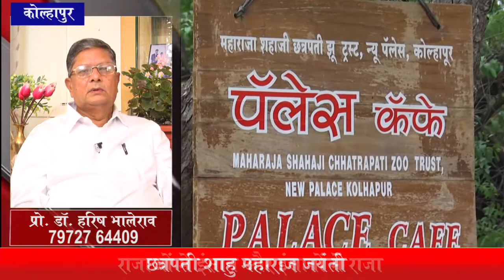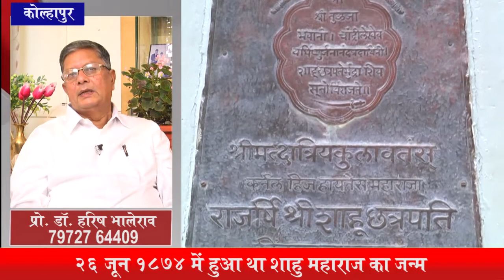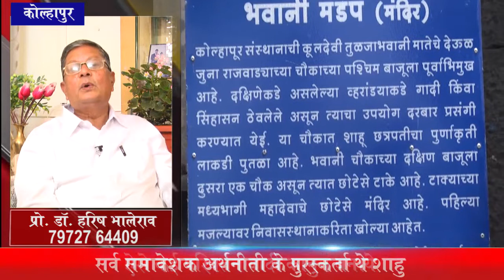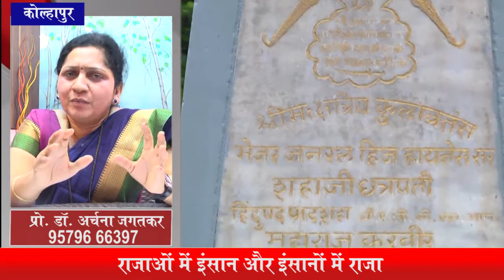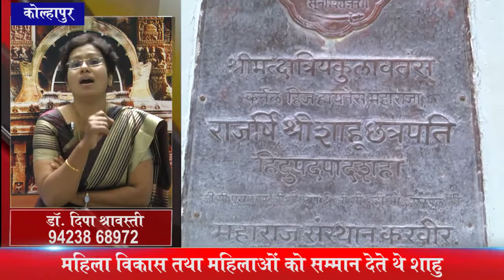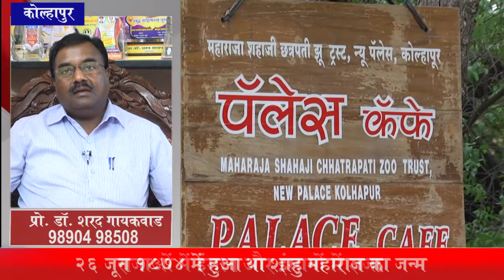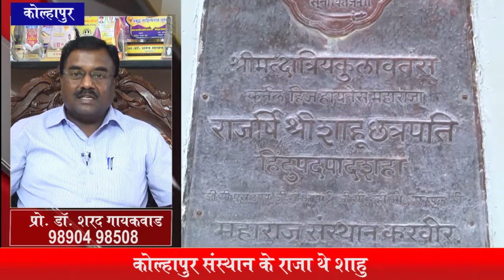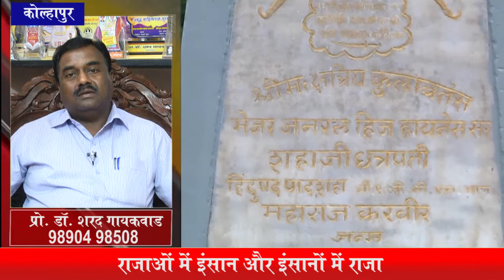छत्रपती राजर्षि शाहू महाराज जयंती विशेष episode-6 -निलेश ओंकार